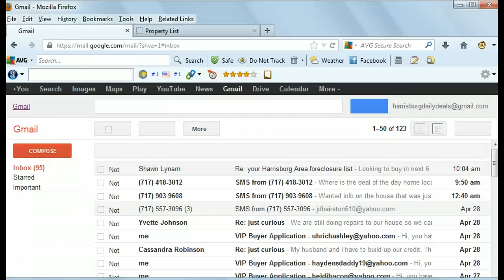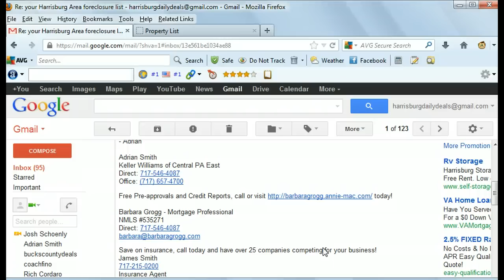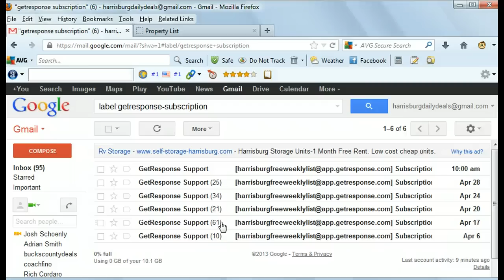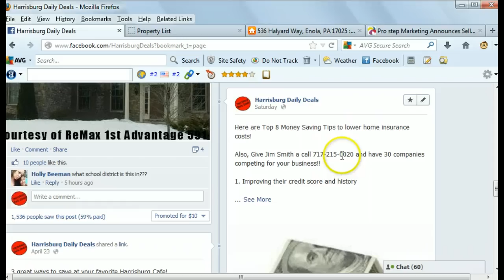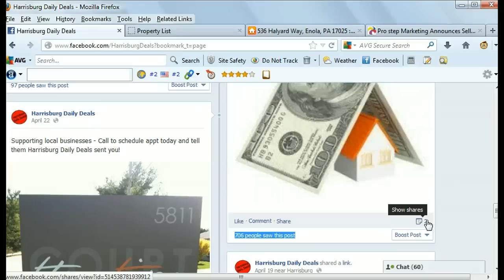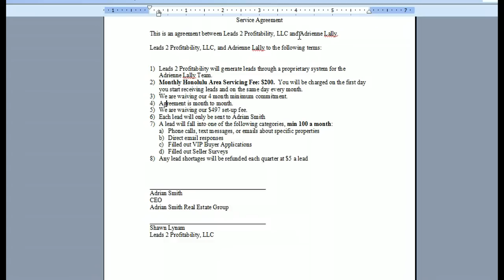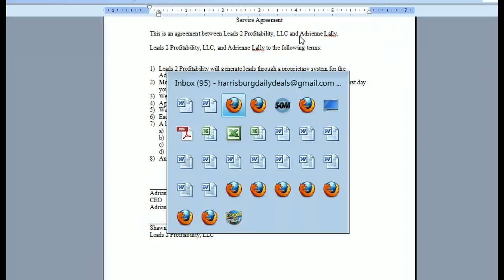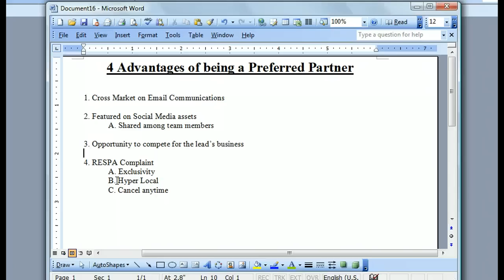How we cross market vendors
How we cross market vendors with L2P real estate lead generation